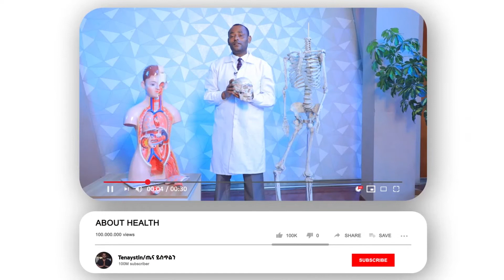tena yistiln-ሙያዬ የሰጠኝን የሰው ህይወት ማትረፍ በገንዘብ ልለካው አልችልም !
ethiopia-ሙያዬ የሰጠኝን  የሰው ህይወት ማትረፍ በገንዘብ ልለካው አልችልም !/ጤና ሚኒስቴር/ዳይሬክተር ጀነራል/ Ministry of health /FMOH/yakob seman/ public health expert on YouTube